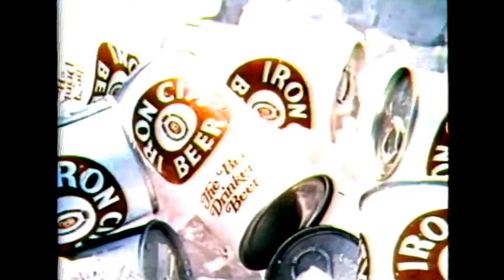1978 Iron City Beer Commercial — Dawn of the Dead Tie-In